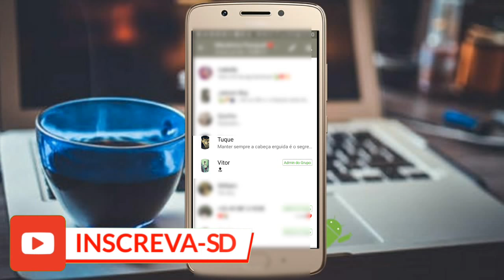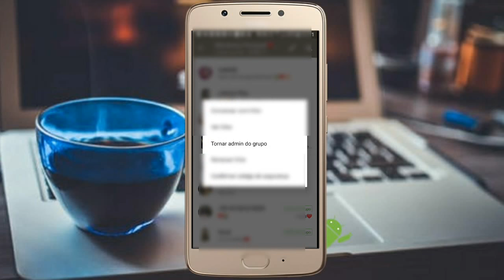Nova atualização do WhatsApp! Essa vocês vão gostar muito! Confira:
Agora o aplicativo do WhatsApp permite que você remova o administrador de um grupo sem precisar removê-lo do grupo.

Canais Parceiros

Facebook (Já atingiu o limite de amigos, mas tem a opção de seguir):

 "Talento é dom, é graça. E sucesso nada tem haver com sorte, mas com determinação e trabalho."